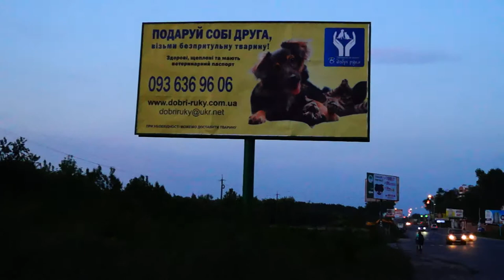23 мая 2015